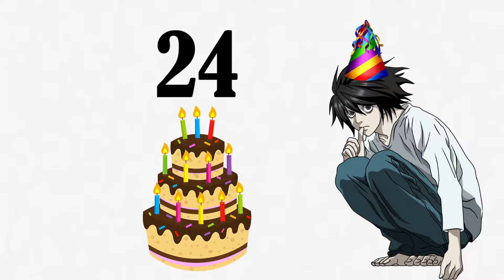L - MANCATORUL SUPREM DE DULCIURI - DEATH NOTE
ー𝙳𝚎𝚜𝚌𝚛𝚒𝚙𝚝𝚒𝚘𝚗ー
👑L MANCATORUL SUPREM DE DULCIURI👑

🪐ASTAZI IN ACEST CLIP V-A VOI PREZENTA CATEVA INFORMATII
LEGATE DE L DIN DEATH NOTE🪐

★DESPRE MINE★
☠️SALUT MA NUMESC IULIUS AM 13 ANI IMI PLACE SA MA JOC PE
CALCULATOR SI SA MA UIT LA ANIME-URI☠️